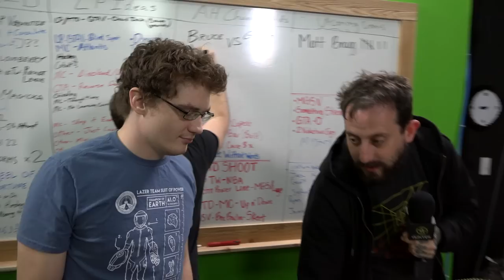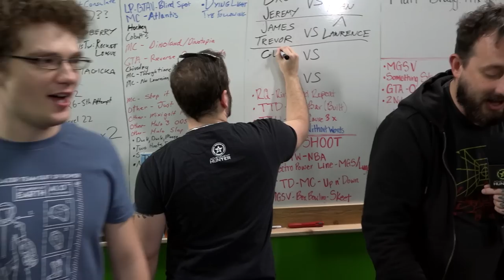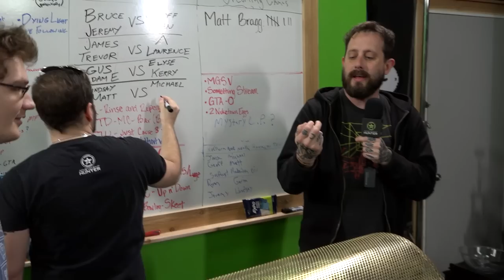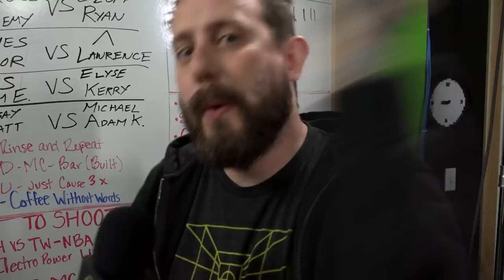WWE 2K16 Tournament - Round 1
Are you jabronies ready for some more wrastlin'?!? Well too bad, because Rooster Teeth had a little in-house tournament of WWE 2K16, and we're bringin' the thunder. Oh yeah!!!